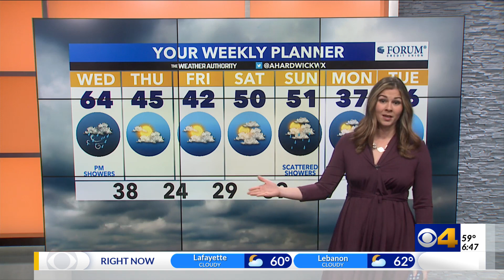Amber's Wednesday Morning Forecast -- 11/17/2021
Meteorologist Amber Hardwick is tracking a wet and windy Wednesday.